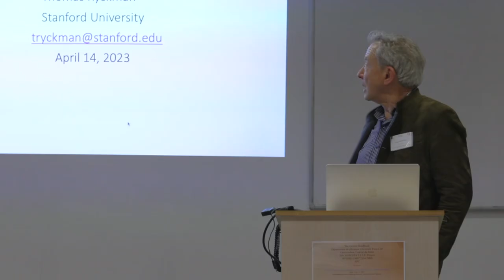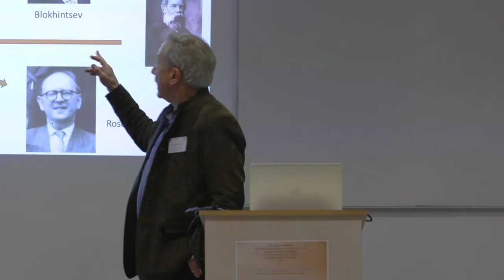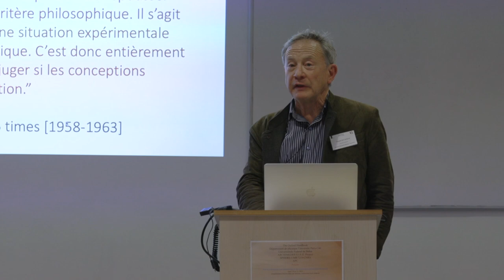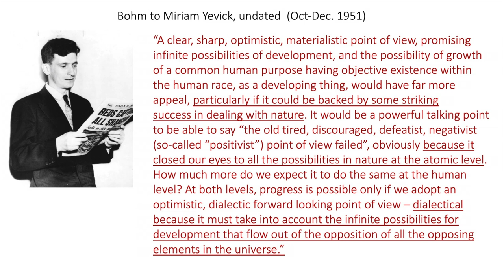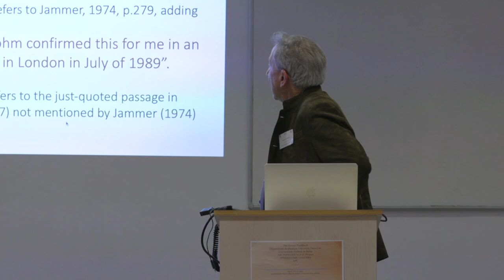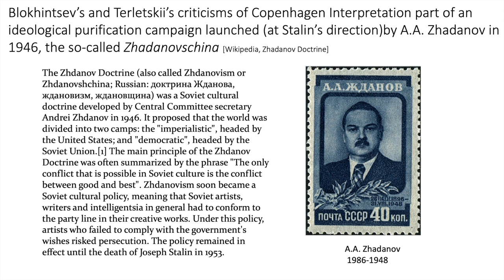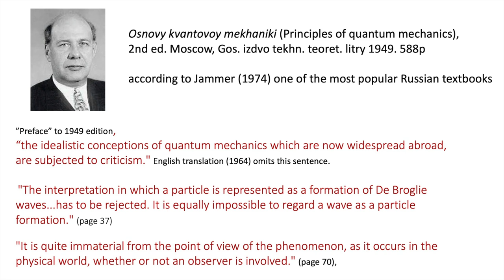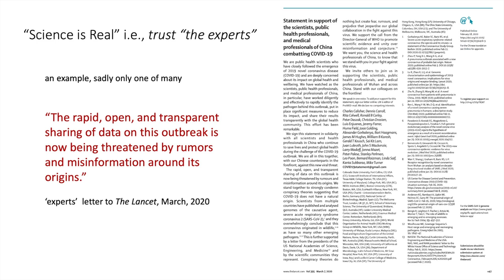Quantum Interpretations and 20th Century Philosophy of Science | Thomas Ryckman | Philosopher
Thomas Ryckman – Professor of Philosophy – Stanford University

The Oxford Handbook - Département de physique Université Paris Cité
 - ARCHIMEDES S.I.E.E. Project
 - SPHERE-UMR7219-CNRS
 - APC, present
 two days of history and epistemology of the foundations of Quantum Mechanics.

On the occasion of the publication of
 The Oxford Handbook of the History of Quantum Interpretations.  Nearly a century after its formulation and despite its unprecedented predictive successes in accounting for physical processes, quantum mechanics is still at the center of a lively debate.In the same spirit as The Oxford handbook of the history of Quantum Interpretations, the two days offer a historical overview of the contrasts that have been at the heart of quantum physics over the past 100 years. Drawing on the extensive expertise of several lecturers working in the fields of physics, history and philosophy. Thus, the objective of these two days is to fuel the ongoing debate on the foundations of quantum mechanics by dealing with the major open questions concerning the interpretations of Quantum Mechanics.

 - Université Paris Diderot
 - France

Organizing Committee :
Jean-Jacques Szczeciniarz, Olival Freire, Joseph Kouneiher et Michel Paty